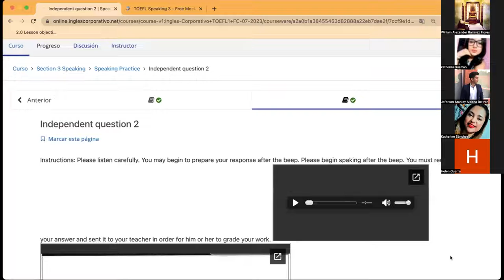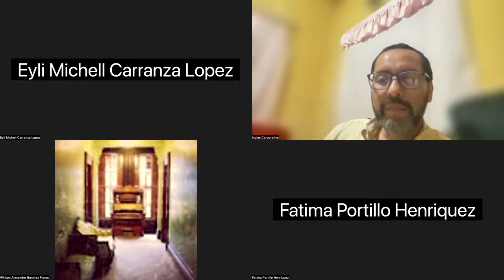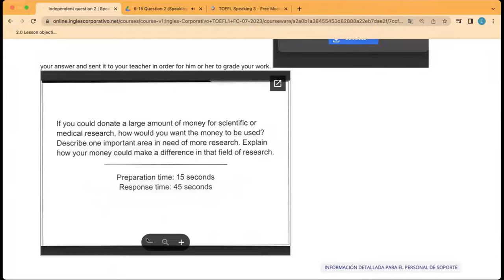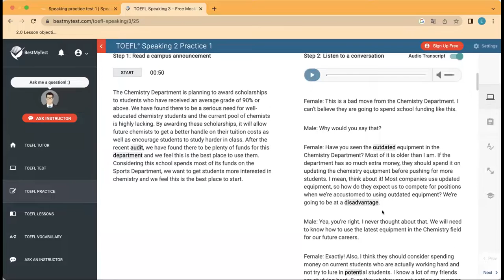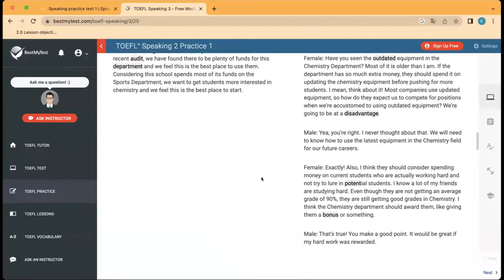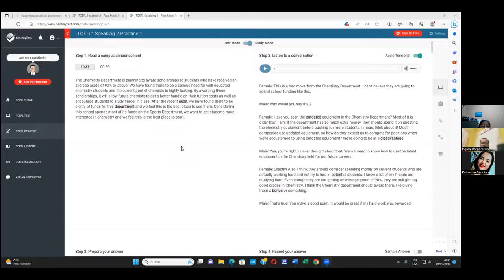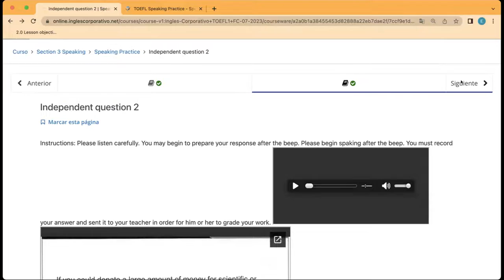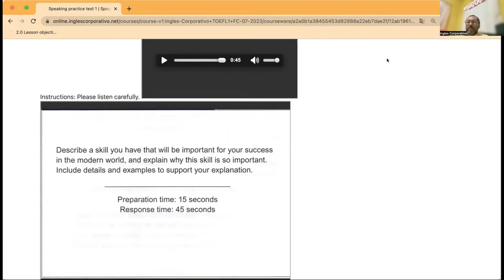SESION10-18-07-2023-TOEFL1-01-8-9-PM-07-23-CUBIAS-SPEAKING QUESTIONS TYPE